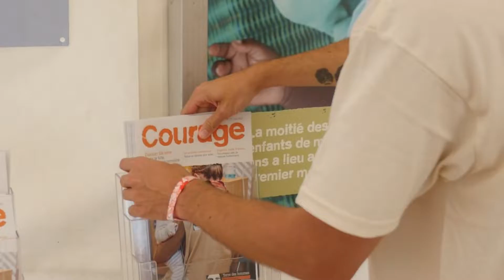Essere volontari per Tdh? Ecco perché!